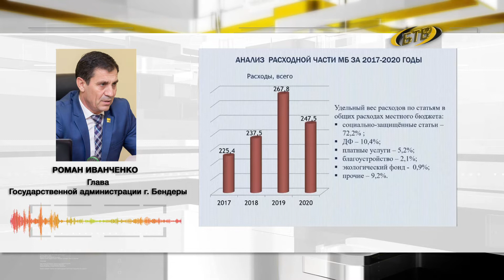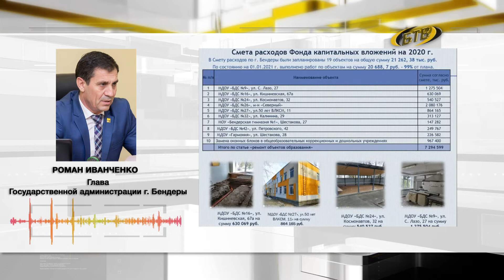Город живет и развивается, вопреки пандемии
Каким для Бендер был 2020 год, что удалось сделать вопреки пандемии. Роман Иванченко отчитался перед Президентом. Совещание прошло в режиме видеоконференции, участие в которой приняли представители Администрации Президента ПМР, законодательной и исполнительной ветвей власти.